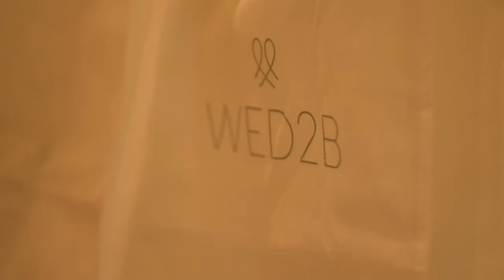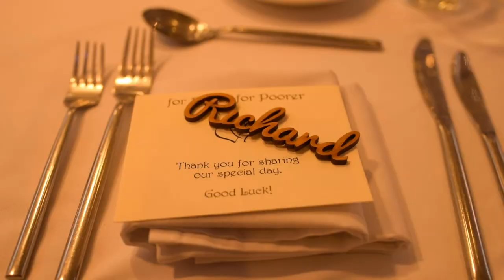Christine & Richard's Wedding Highlight Reel